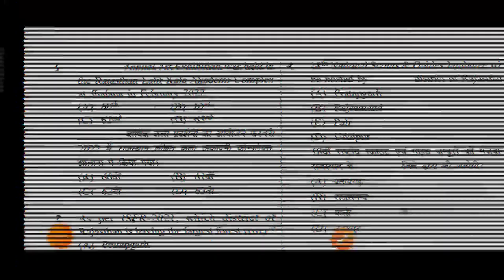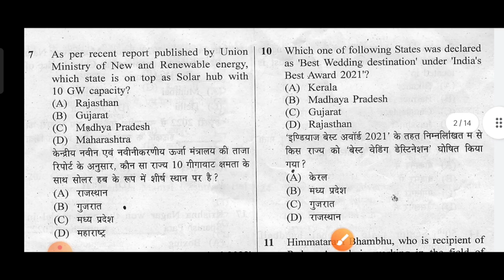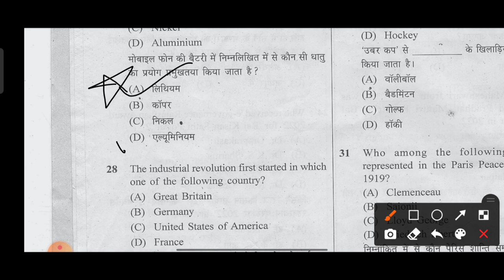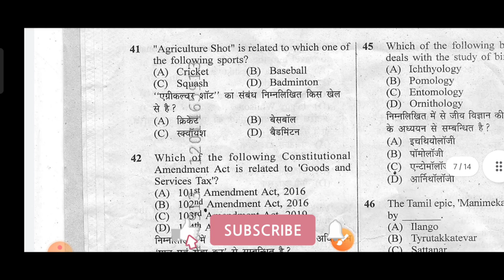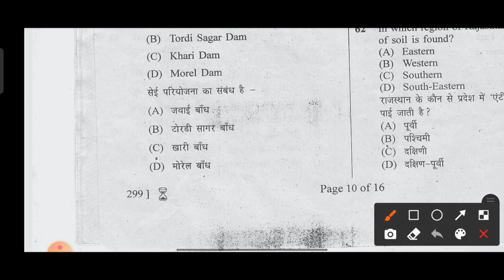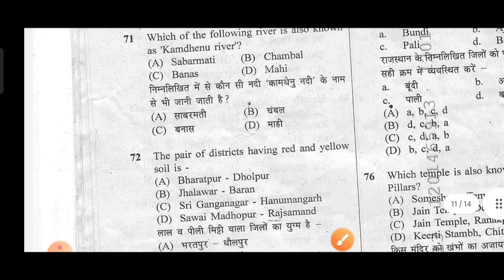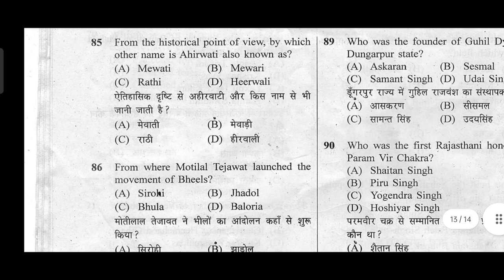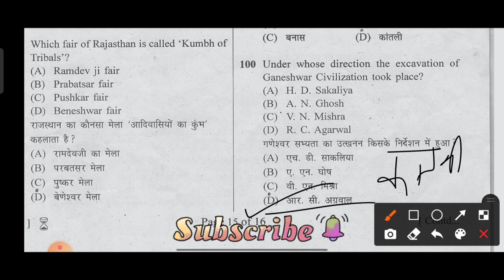Lab assistant vacancy 2022 answer key 29 june 1St paper answer key science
29 june 1St paper answer key